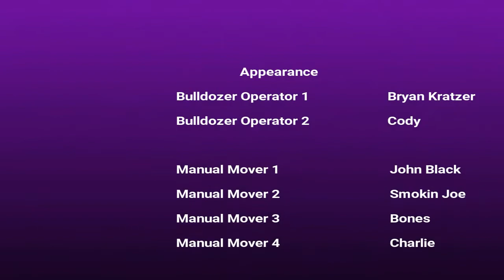Moving a building